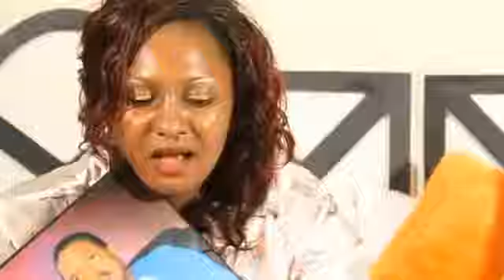Komawo Lady Patra Zoe New Uganda music 2013 DjDinTV YouTube